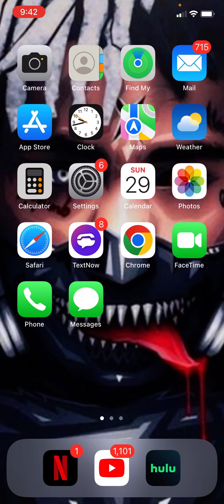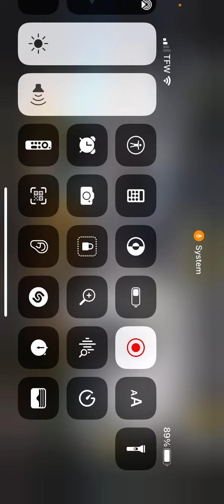Call of Duty